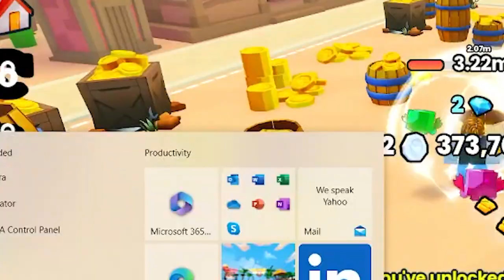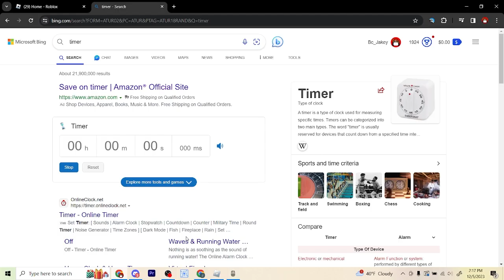Pet Simulator 99 BUT Whoever gets though the most area win robuxs!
Go like it a like and sub!